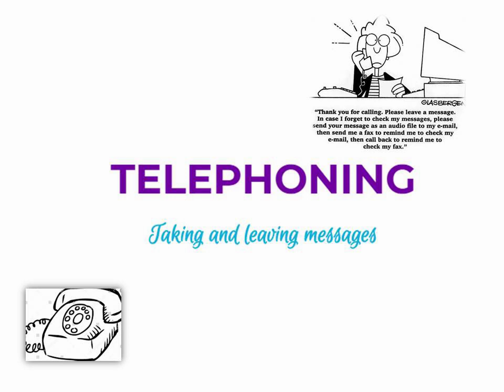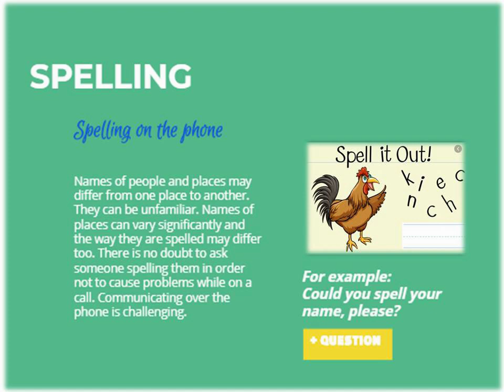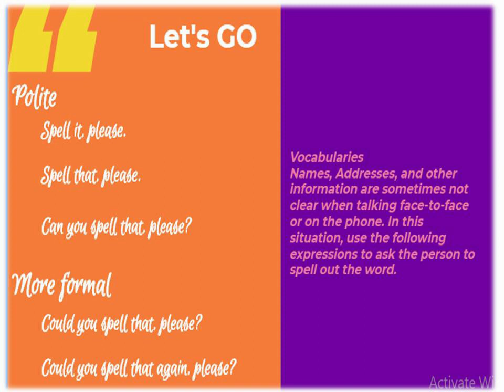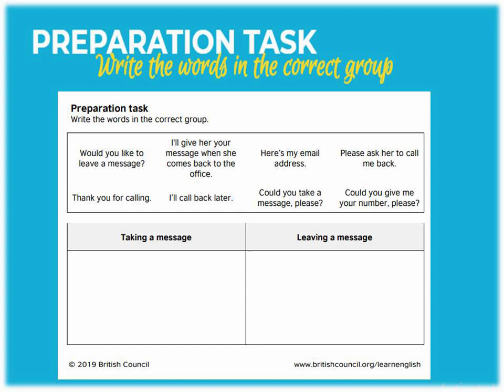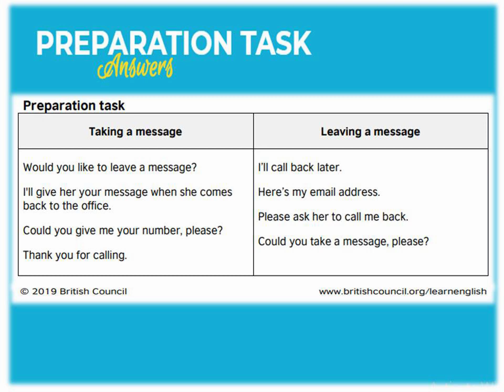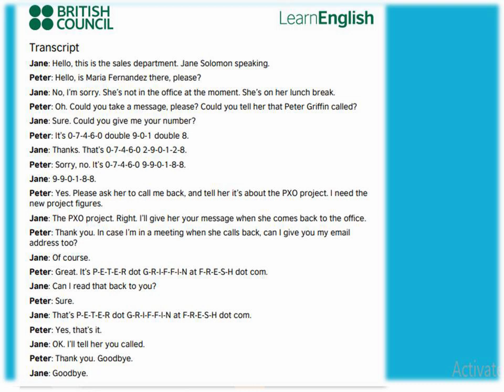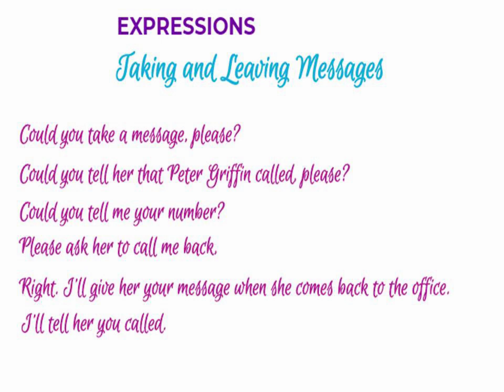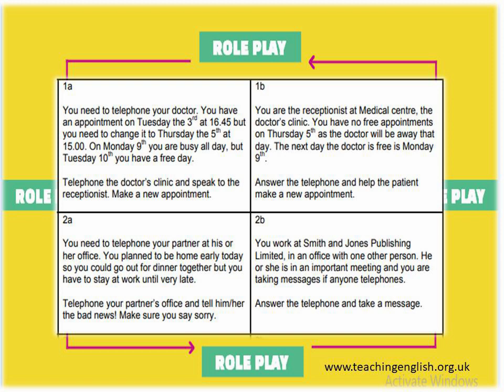Taking and Leaving Messages - English at the workplace for telephoning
English at the workplace for telephoning berbagi tentang pentingnya Spelling dan ekspresi yang dapat digunakan dalam Taking and Leaving Messages.

Spelling
Spell it, please.
Can you spell it, please?
Could you spell that again, please?

Taking and Leaving Messages
Could you take a message, please?
Can you tell me your number?
I'll tell her you called.